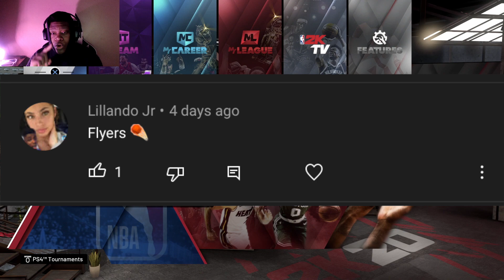*NEW* NBA 2K20 THE LAST UNLIMITED VC GLITCH!50K IN ONE DAY!AFTER PATCH1.14!PS4 XB1